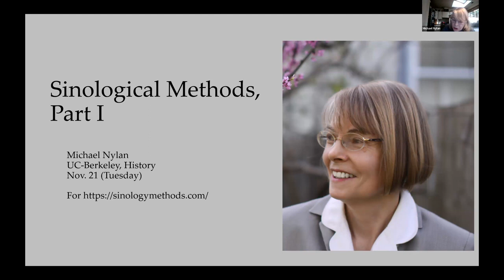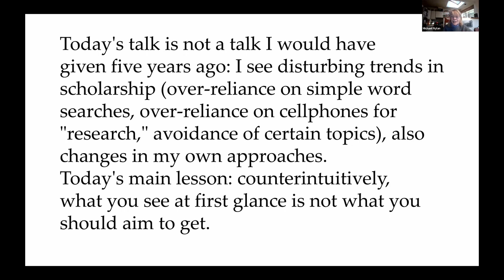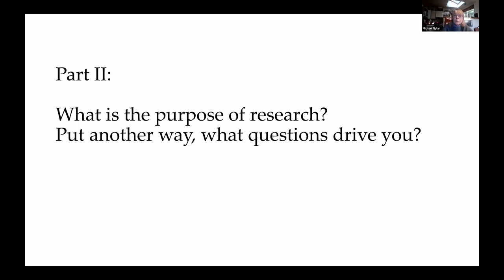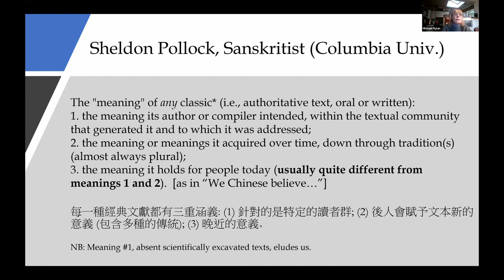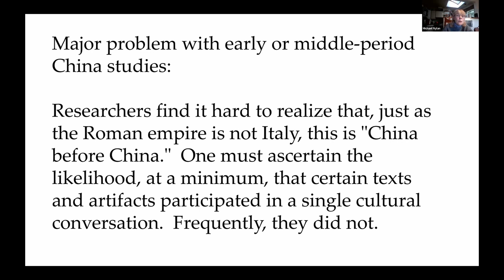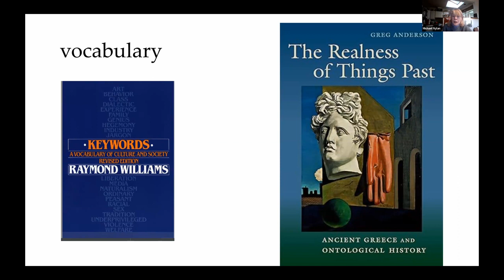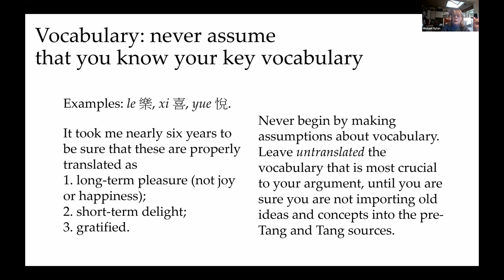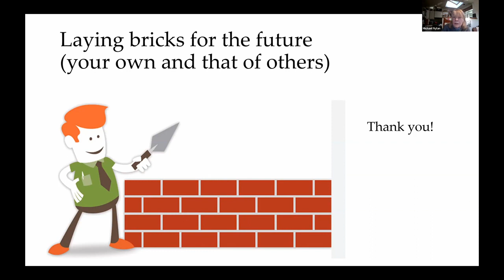First principles for historians, philosophers, and political scientists. By Michael Nylan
This lecture addresses the basics needed for conducting research, including how to frame the topic to the time and length you’ve been given; what to avoid when using earlier secondary sources (especially earlier translations); how to establish the meaning of basic vocabulary and concept clusters; and how to use databases wisely. It will also consider the provocative claim recently advanced by a well-known art critic: that the twentieth-century, despite technological advances, may be the least creative century of all in human history, possibly because we moderns strive too hard to be new.  This prompts the questions, Is newness a worthy or helpful aim in scholarship? And how are we to judge?

Delivered for Methods In Sinology.